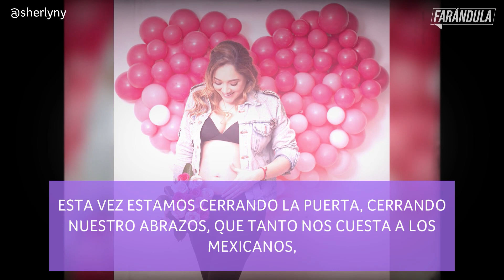Sherlyn le contará a su hijo que nació en plena pandemia | Latinx Now! | Entretenimiento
Latinx Now! Sherlyn envió un poderoso mensaje de solidaridad ante la pandemia y pidió vibrar positivo, además la actriz habló de su bebito.